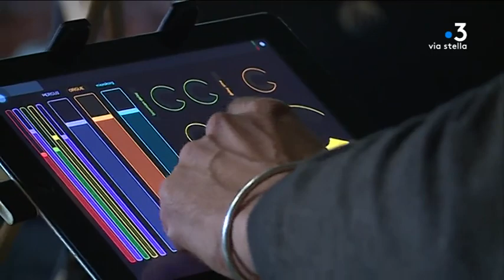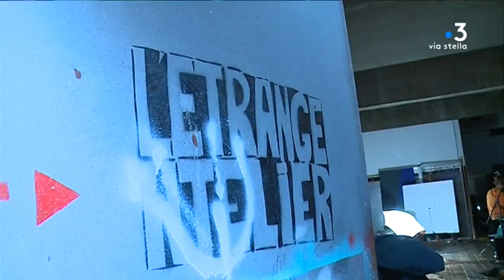Un Ghjornu Un Locu : les lieux culturels alternatifs à Ajaccio_ L'étrange-atelier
Un Ghjornu Un Locu nous fait découvrir des lieux de culture alternatifs à Ajaccio. A l'écart du centre ville se trouvent des espaces de création et de diffusion très dynamiques. Après le Hangar 2A à Baléone dédié au Rock, ce soir découverte d'un Etrange Atelier aux Jardins de l'Empereur.

Intervenants - Orso, artiste résident de l’Étrange Atelier // Yann Le Borgne, artiste résident de l'Etrange Atelier // Orso, artiste résident de l'Etrange Atelier
Equipe - Delphine Leoni // Stéphane Lapera